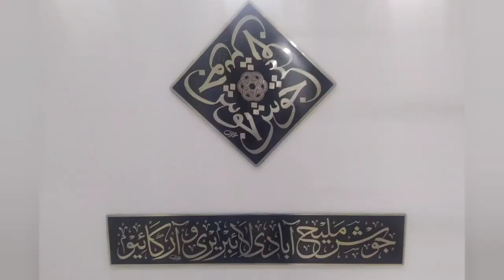Josh Malihabadi Library & Archives In Arts Council of Pakistan, Karachi | By Ashraf Memon